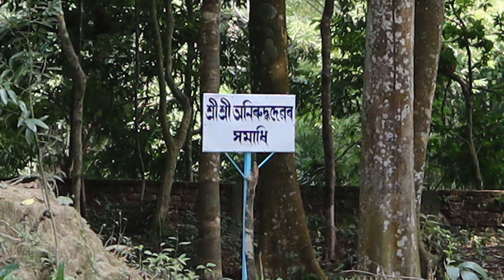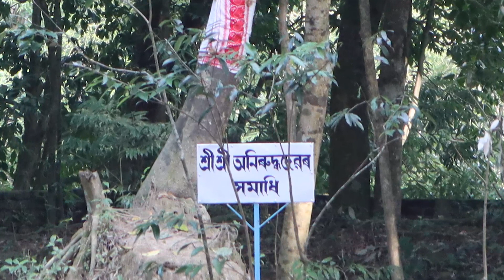শ্ৰীশ্ৰীঅনিৰুদ্ধদেৱৰ গীত, ৰাগঃ ধনশ্ৰী, তালঃ পৰি, কণ্ঠ আৰু বাদ্যযন্ত্ৰঃ মাধৱ কৃষ্ণ দাস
কণ্ঠ আৰু বাদ্যযন্ত্ৰঃ মাধৱ কৃষ্ণ দাস